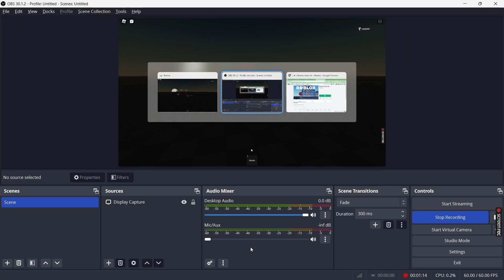Shanks Red Slash Skill - Roblox Studio VFX [Universal Seekers - Game in Description]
In the boundless expanse of the Cosmic Nexus, where stars collide and ancient secrets shimmer, a new legend awaits. Become a Universal Seeker, harnessing celestial energies and embarking on an epic quest across anime-inspired realms. Whether you’re a seasoned Roblox adventurer or a fresh-faced hero, this universe is yours to explore!